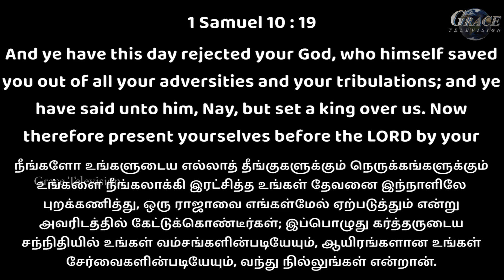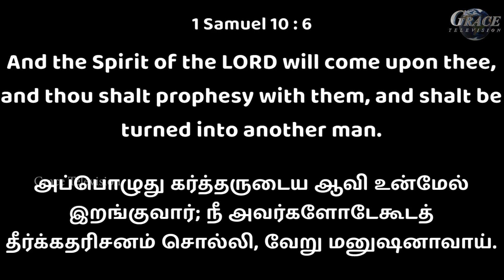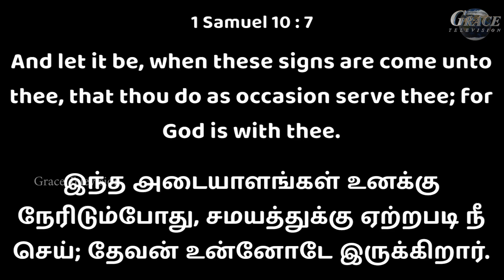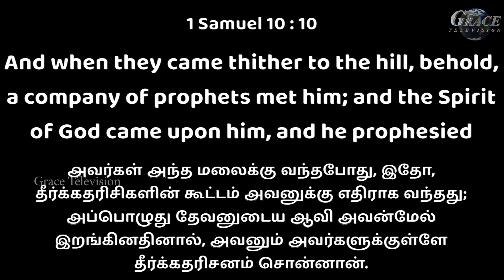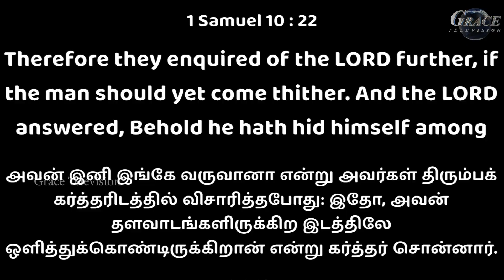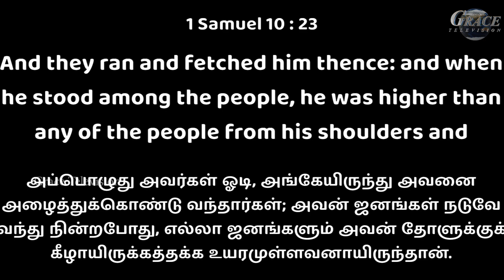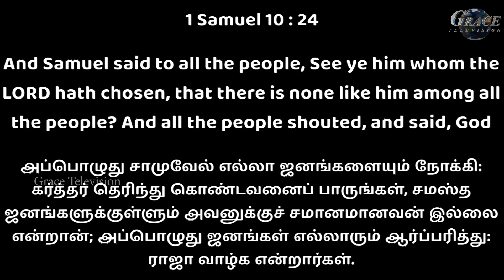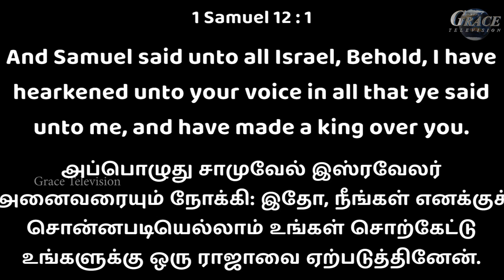உங்கள் ஆத்துமா பிழைக்கும் | Evg.Paul Billy Graham